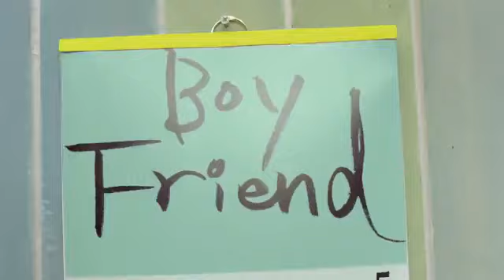BOYFRIEND보이프렌드 Boyfriend Music Video HD YouTube